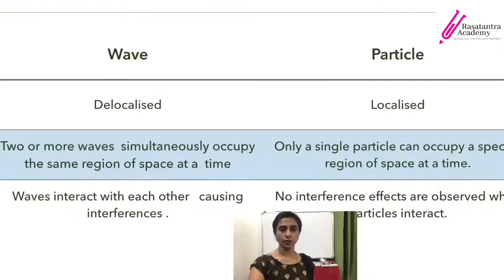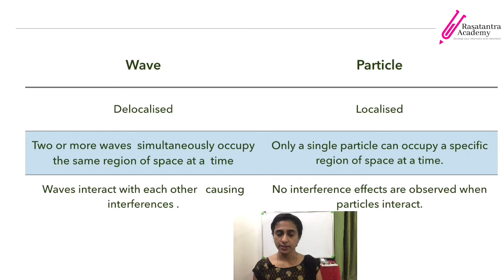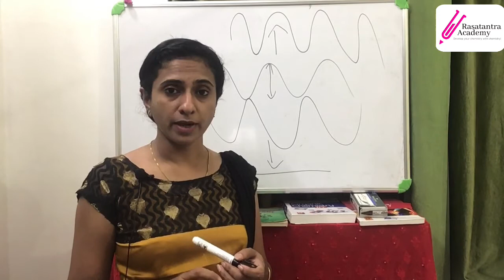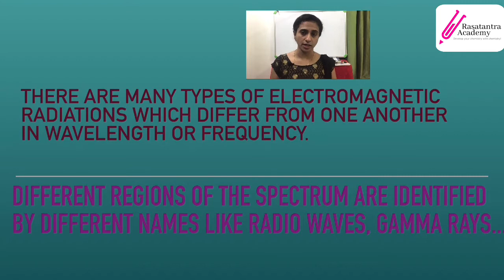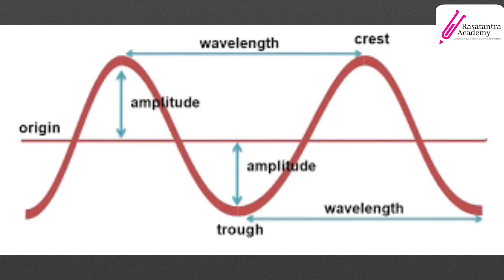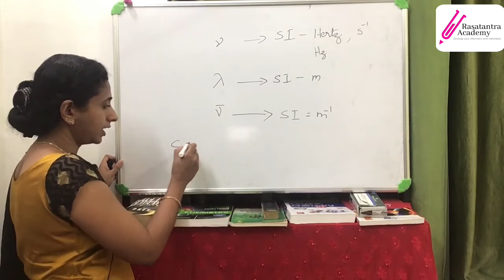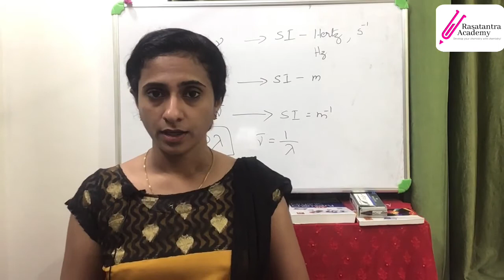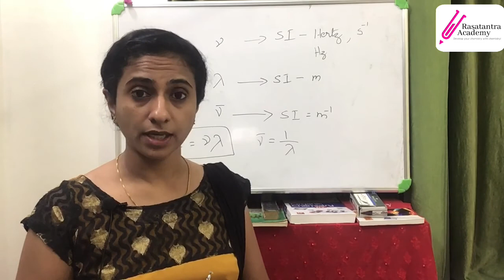Structure of atom 03/ Plus One Chemistry/ SCERT/CBSE/Electromagnetic radiations/ Malayalam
This video explains the characteristics of electromagnetic radiations.